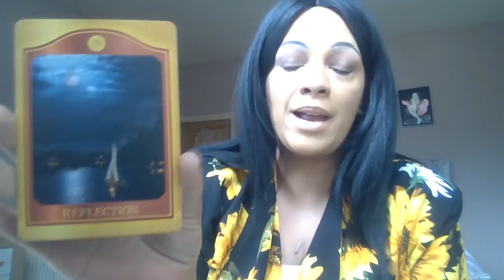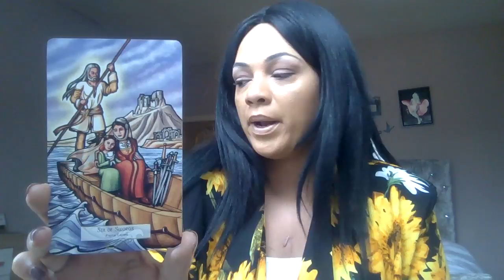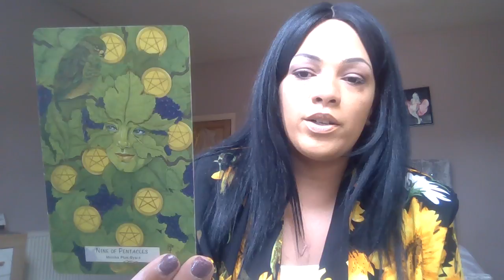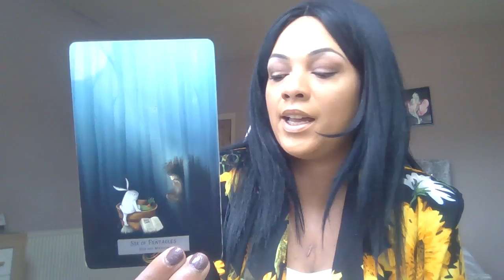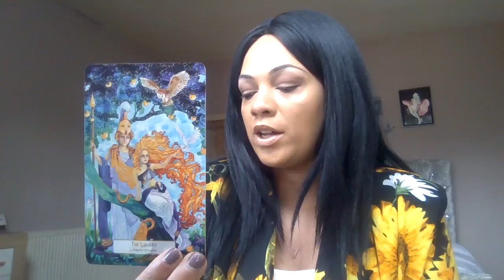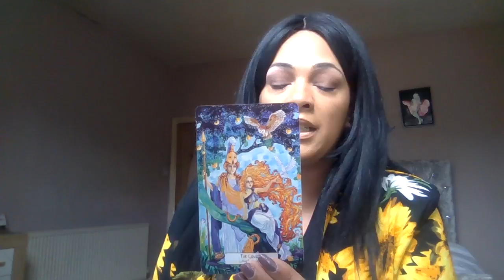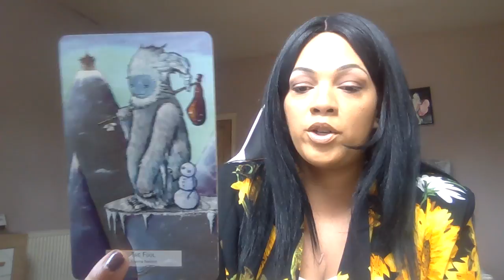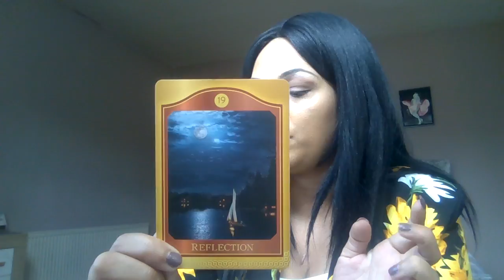Cancer August brings Justice after you was treated unfair